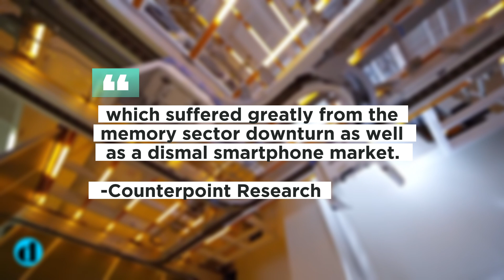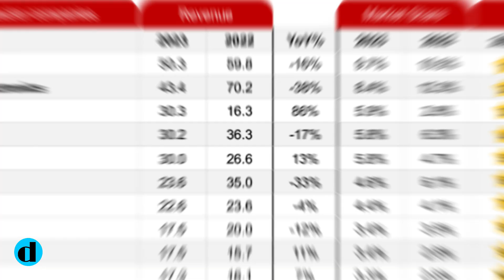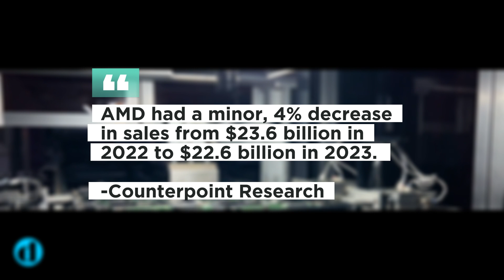Samsung is no longer the World's largest Semiconductor Chip Manufacturer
The worldwide semiconductor industry's sales will fall 8.8% in 2023 owing to a slowdown in business and consumer expenditure. Furthermore, the overall 2023 semiconductor revenue rankings witnessed some significant changes from 2022, with Intel recovering the top slot from Samsung, which suffered greatly from the memory sector downturn as well as a dismal smartphone market.

Timestamp:

00:00 Samsung is no longer the World's largest Semiconductor Chip Manufacturer
00:08 Samsung Electronics' semiconductor chip business sales fell in 2023
00:41 AI brought good news for the semiconductor sector
00:58 Intel surpassed Samsung in the worldwide semiconductor chip category in 2023
01:24 Nvidia Revenue Growth in 2023
01:51 Qualcomm Revenue Decrease in 2023
02:21 AMD Revenue Decrease in 2023
02:43 Samsung's income is predicted to increase in 2024